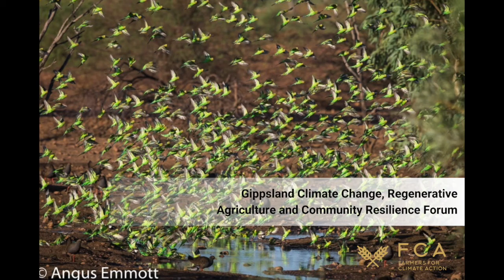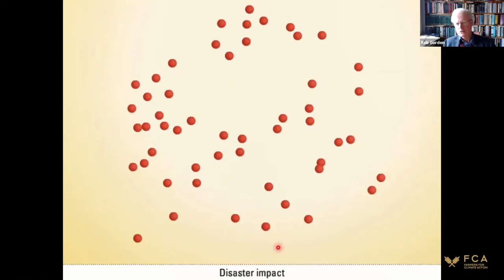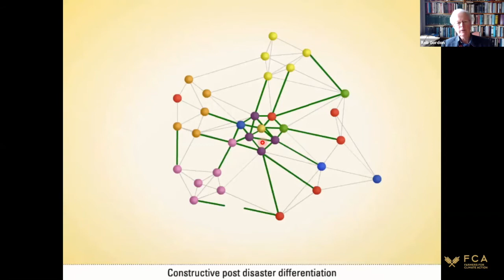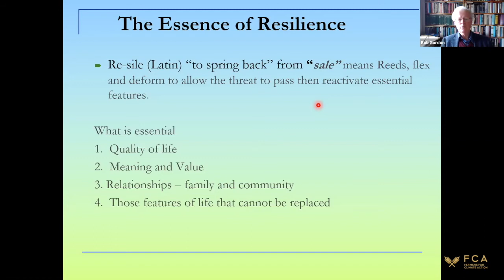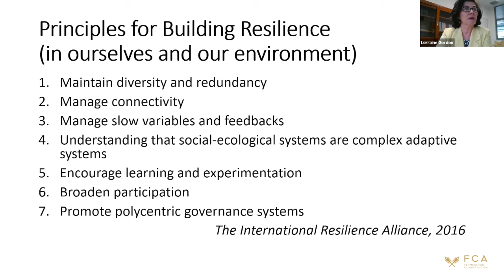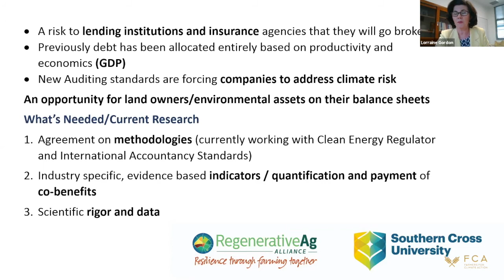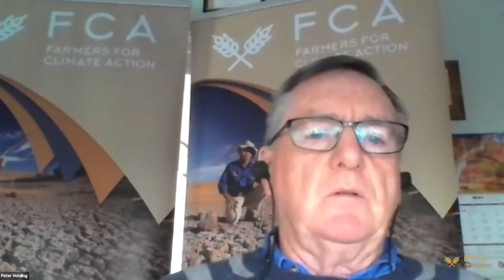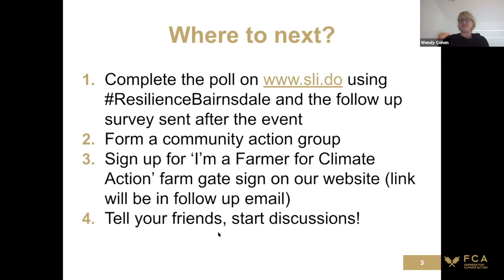Gippsland Climate Change, Regenerative Agriculture and Community Resilience Forum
On Tuesday 26th May, Farmers for Climate Action ran the online Gippsland Climate Change, Regenerative Agriculture and Community Resilience Forum to support communities still grappling with the fallout of the summer bushfires and drought.

Lorraine Gordon delivered the forum’s focused address on regenerative agriculture and bushfire recovery. Lorraine experienced the terrifying effect of bushfires on her own farm in the Northern Rivers of NSW last year. Other speakers included clinical psychologist Dr Rob Gordon, grassroots political expert Denis Ginnivan and Farmers for Climate Action CEO Wendy Cohen.

The aim the forum was to provide attendees with an understanding of the mental impacts of disaster on the community. It also endeavoured to provide a pathway for the community to commence the long process of building resilience and recovery.

Photo credit: Angus Emmott Photography

SPEAKERS
Dr Rob Gordon is a clinical psychologist who has been working in the field of disaster recovery since Ash Wednesday in 1983. He has worked with people and communities after the Port Arthur shooting, the Bali Bombing, Black Saturday and numerous natural disasters throughout Australia and New Zealand. He will speak on the impact of disasters on weakening the social fabric of communities.

Lorraine Gordon is the founder of the National Regenerative Agriculture Alliance based out of Southern Cross University (SCU). As Director of Strategic Projects at SCU and Associate Director of the University’s Centre for Organic Research, Lorraine acts as a conduit between industry and research, delivering sustainable and regenerative agriculture solutions nationally. Lorraine is a beef trader from Ebor, NSW. Lorraine was awarded the 2018 Australian Rural Community Leader of the Year for her work with farmers.

Denis Ginnivan is a grassroots political leader, who is the immediate past president and a foundation member of Voices for Indi, a community group based in northeast Victoria, which seeks to encourage citizens to engage and participate in politics and democracy. Denis occupied key senior leadership roles in the three successful independent Indi campaigns of 2013, 2016 and 2019. He is also deputy-chair of Totally Renewable Yackandandah, another community group, which maximises opportunities for renewable energy uptake in his beautiful country town. Denis will work with the community to explore the type of actions and future directions participants might like to take or strengthen to increase the resilience of their community into the future.

Wendy Cohen is the CEO of Farmers for Climate Action, an alliance of farmers, agricultural leaders and rural Australians working to ensure farmers are a key part of the solution to climate change. Wendy was previously the CEO of the Country Education Foundation of Australia, where she fought for better education outcomes for rural and regional students. Wendy was also the CEO of Equestrian NSW during the 2007 equine influenza crisis, spearheading the response and overseeing the distribution of over $25 million in relief funds.

Authorised by F. Davis, 233 Barker St, Castlemaine VIC, 3450